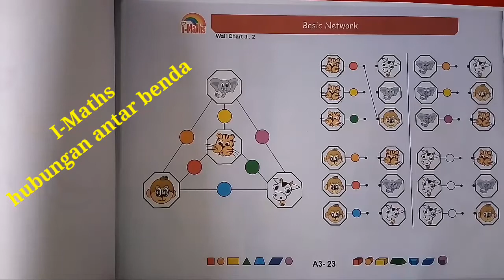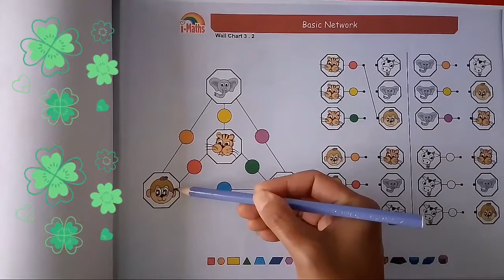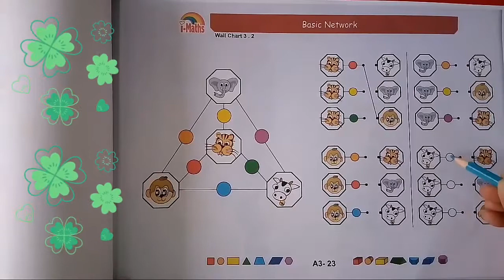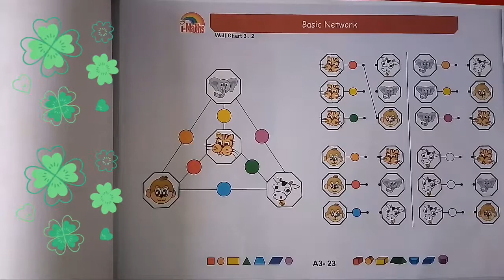KB : I-Maths (Jaringan Dasar)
Hai...video kali ini kita akan belajar menghubungkan warna dengan gambar binatang.